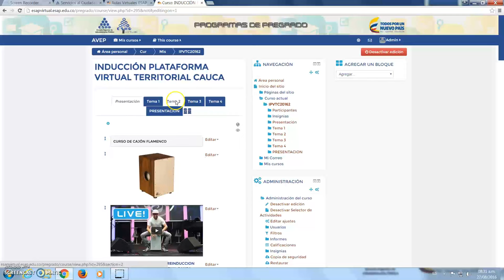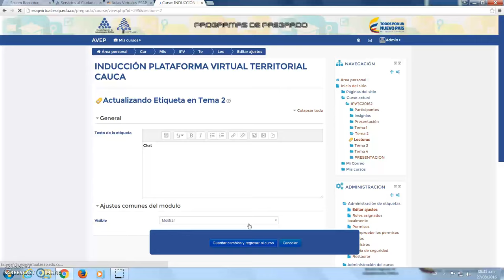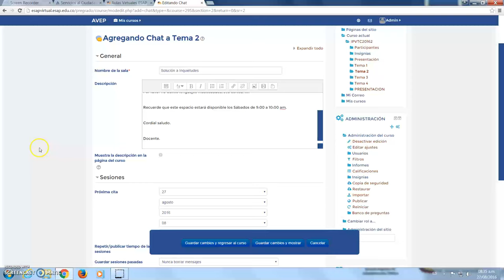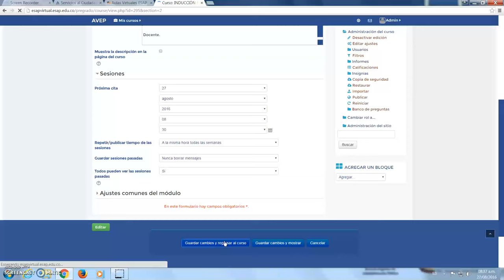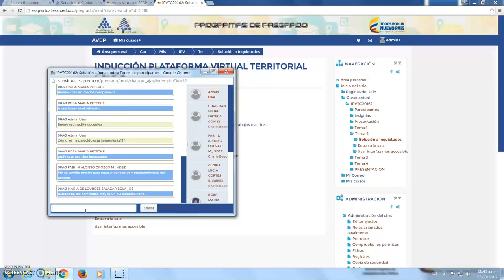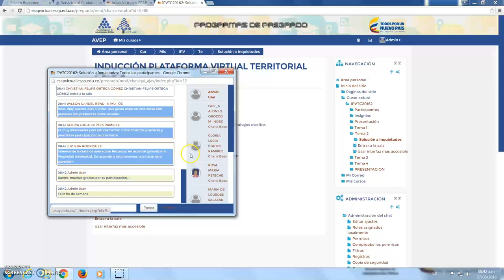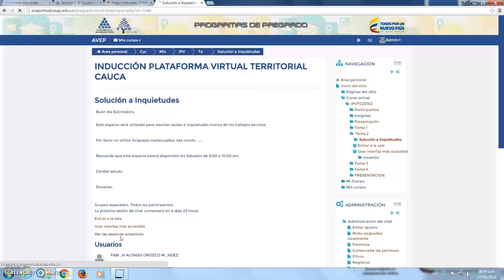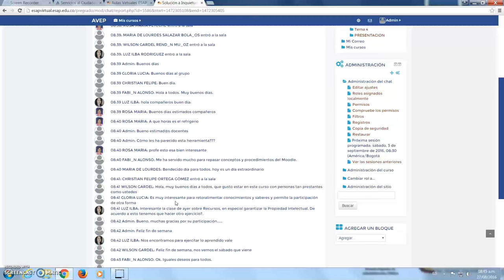CAPACITACION DOCENTE AULAS VIRTUALES 1